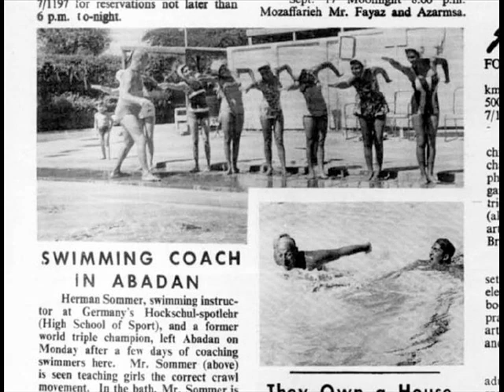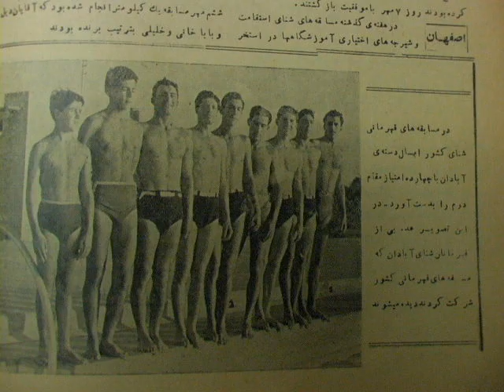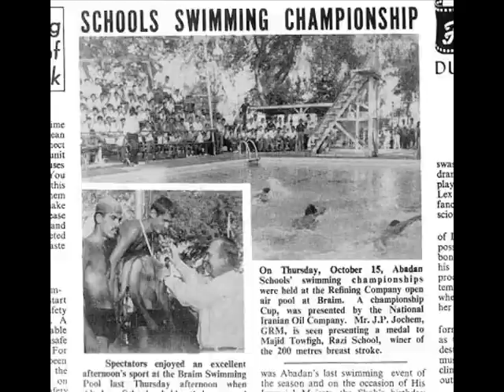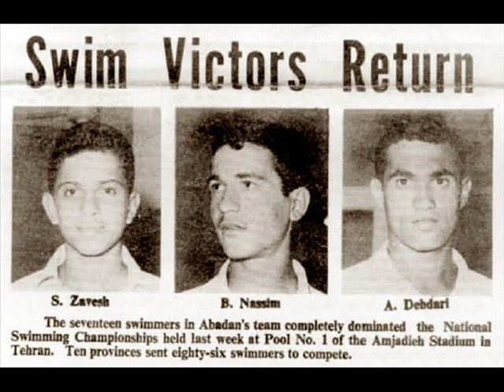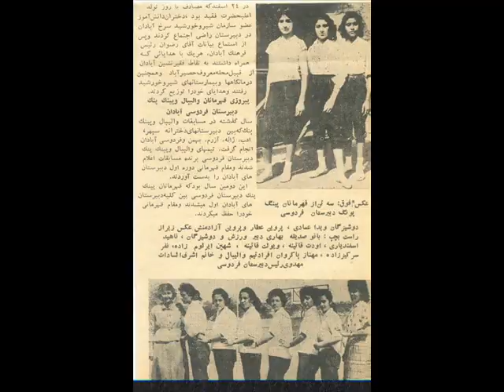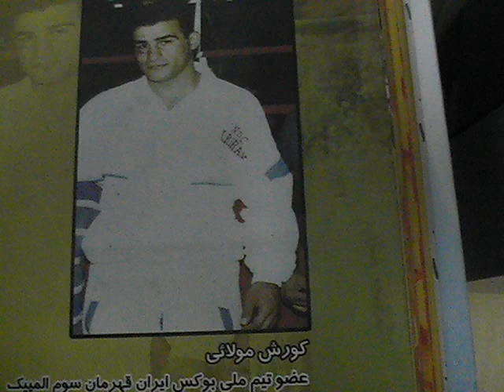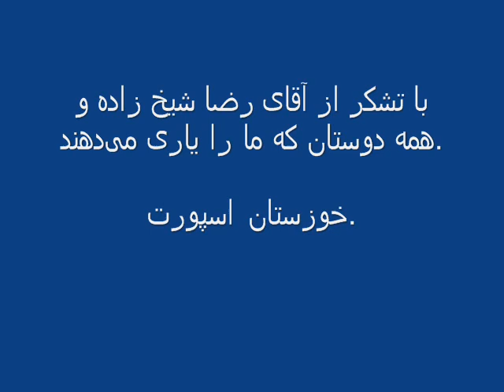khuzestan sport 4.wmv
ورزش آبادان

شنا،تنیس،بوکس،کشتی‌،وزنه برداری،دومیدانی،بسکتبال،والیبال،،،،،،،